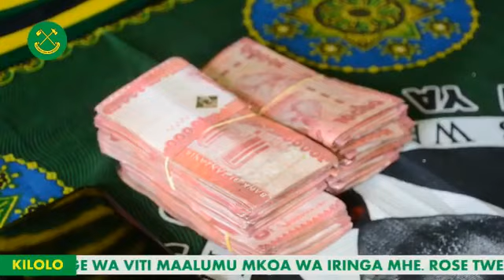MBUNGE ROSE TWEVE ALIVYOWAFANYIA TUKIO LA KUSTUKIZA WANANCHI WAKE LIVE